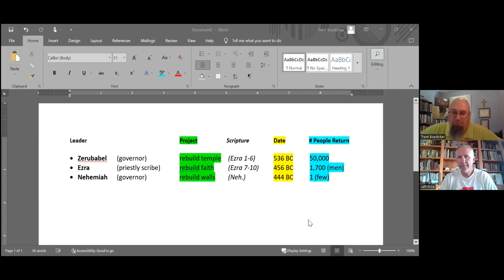Through the Bible: Ezra & Nehemiah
We are reading through the Bible in 2023, and having a discussion about what we learn each week